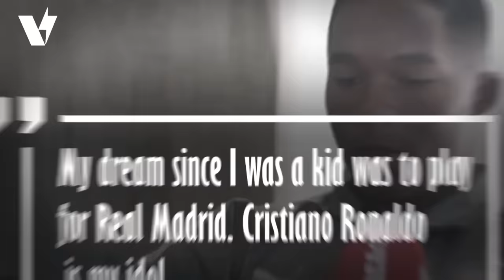8 Players Who Take Ronaldo As Their Idol.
Dive into the electrifying world of football as we unveil a lineup of ten young talents who aren't just playing the game – they're channeling the unmatched spirit of Cristiano Ronaldo! ⚽✨

🔥 Join us on this rollercoaster of inspiration as we explore the stories of rising stars who have adopted Ronaldo's work ethic, discipline, and dedication to the beautiful game. From dream-chasing decisions to jaw-dropping celebrations, these players are leaving their mark in the world of football with an unmistakable CR7 touch!

🌐 From Endrick Felipe Moreira de Sousa's dream move to Real Madrid to Nicolas Jackson's hat-trick heroics at Chelsea – each story unfolds with a unique flair, showcasing the undying love these players have for their footballing idol.

💪 Watch as Alejandro Garnacho mimics CR7's iconic celebration, creating waves both on and off the field. Then, witness Bukayo Saka's journey through the lens of Ronaldo's magic at Real Madrid, and the seamless transition of Rodrygo Silva de Goes from awe-struck fan to a seasoned player at Real Madrid.

🔄 We'll take you from the Premier League with Mason Mount's symbolic jersey change at Manchester United to the world-class talent of Kylian Mbappe, who once covered his walls with Ronaldo's pictures. The admiration doesn't stop there, as Harry Kane, Erling Haaland, and Matthijs de Ligt share their stories of how Cristiano Ronaldo's influence has shaped their careers.

🚀 Strap in for an exhilarating ride through the footballing universe, where these ten rising stars showcase not just their skills on the pitch, but also the unwavering inspiration drawn from the legendary CR7. Who among them will leave an indelible mark on the future of football?

Get ready to be inspired, entertained, and immersed in the world of football magic. Until next time, keep embracing the spirit of CR7! 🌟⚽

CREDIT TO AUDIO SONGS

Me Time - Avanti